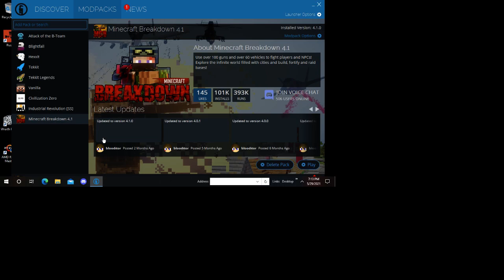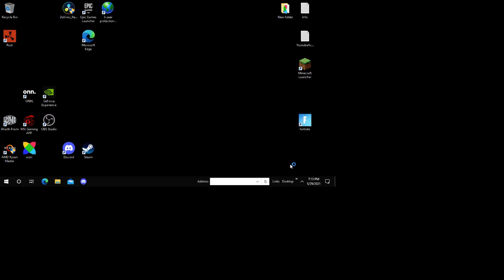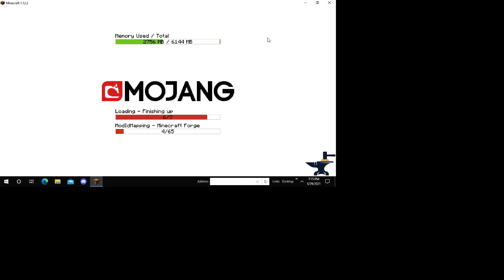MY FIRST VIDEO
THIS WILL SHOW WUT MY CHANL IS ABOUT